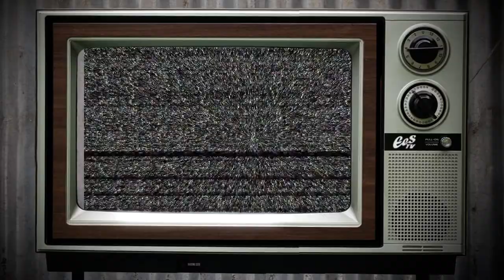Interview auf Hitradio Namibia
Mein name ist EES, bin ein Musiker aus Africa und zeig euch mein Lifestyle in meinen Videos - JEDEN Sonntag ein neues Video:

Morgens früh um 07:00 uhr - musste ich aufstehen für dieses Radio Interview bei Hitradio Namibia! bischen zu früh für mein style!